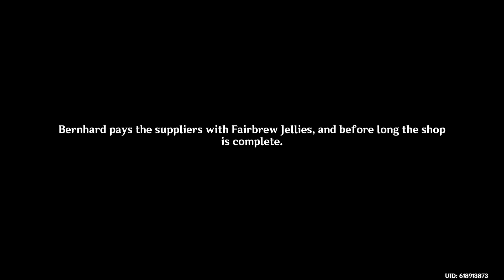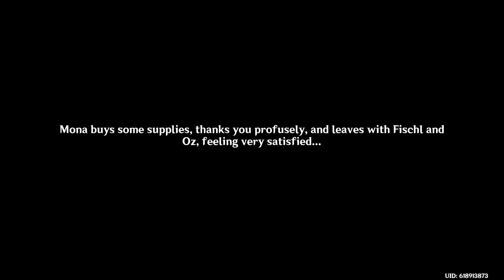Mona and Fischl show up at the Weinlesefest to purchase some good's | Genshin Impact 3.1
Mona and Fischl show up at the Weinlesefest to purchase some good | Genshin Impact 3.1

I love Mona and Fischl's chemistry